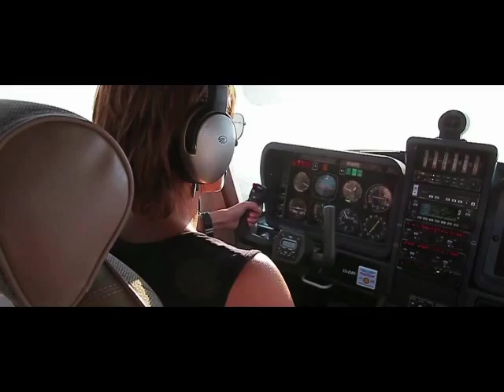Staalbankiers corporate film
Want je leeft maar één keer